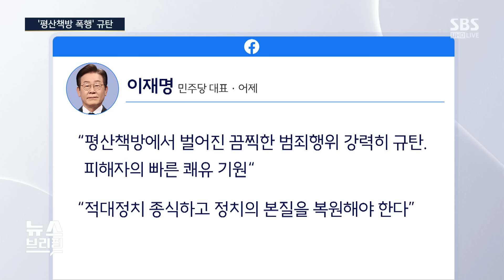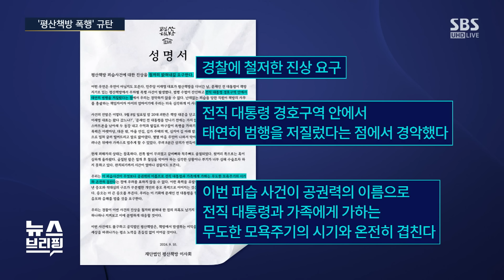"문 전 대통령 만나겠다" 횡설수설 뒤 직원 폭행…평산책방 경호 구멍? / SBS / 편상욱의 뉴스브리핑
■ 대담 : 송영훈 국민의힘 대변인, 김수민 정치평론가, 정하석 SBS 논설위원

● '평산책방 폭행' 규탄

송영훈 / 국민의힘 대변인
"문 전 대통령 모욕주기 수사와 연관 부적절"

김수민 / 정치평론가
"정치적 맥락으로 섣부르게 재단할 일 아냐"